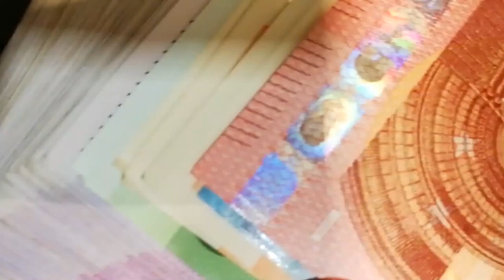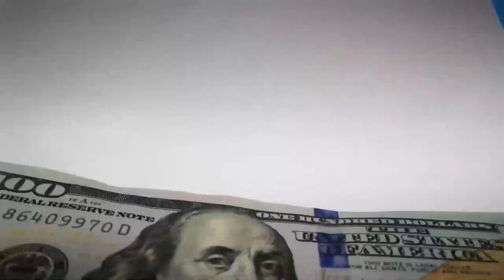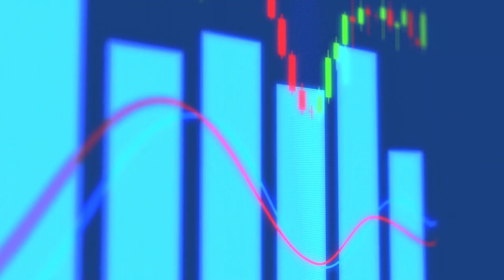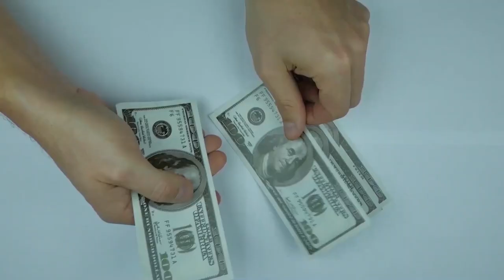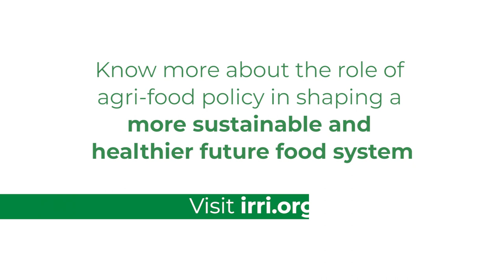BEYOND THE PLATE: Policies to achieve ZeroHunger | Jean Balié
Addressing hunger should go beyond the plate. On WorldFoodDay2019, Jean Balié, IRRI platform leader for agri-food policy, zooms in on various challenges, opportunities, and trade offs in developing future food policies to help achieve zero hunger for people and the planet.

0:28 What are the challenges in our food system?
01:33 How should policies respond to food system challenges?
02:59 How should new food policies look like and how would that affect the market?
04:44 What does it take to achieve ZeroHunger?

Special thanks to the following:
VIDEO: Videvo, Videezy, Pixabay, Tom Fisk from Pexels, Kim Chinh Quan from Pexels, Saadi Hemel from Pexels